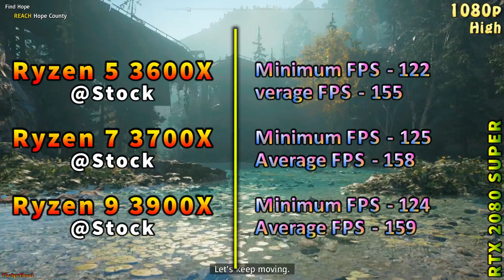Ryzen 5 3600X vs Ryzen 7 3700X vs Ryzen 9 3900X | Tested in 17 PC Games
Ryzen 5 3600X vs Ryzen 7 3700X vs Ryzen 9 3900X | Tested in 17 PC Gameplay Benchmark in 1080p and 1440p | RTX 2080 SUPER 8GB

System Specs :
Operating System : Windows 10 Pro 64 Bit
CPU 1 : AMD Ryzen 5 3600X @Stock (Gigabyte X570 GAMING X)
CPU 2 : AMD Ryzen 7 3700X @Stock (Gigabyte X570 GAMING X)
CPU 3 : AMD Ryzen 9 3900X @Stock (Gigabyte X570 GAMING X)
GPU : NVIDIA GeForce RTX 2080 SUPER 8GB 1940MHz
CPU Cooler : Corsair H100i RGB Platinum 240mm AIO Liquid Cooler
PSU : Cooler Master V1000 SMPS
RAM : Corsair Vengeance RGB Pro Series 2*8GB DDR4 3000MHz